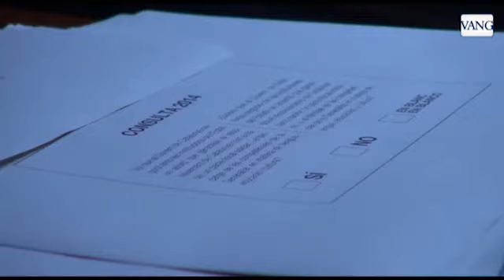Miquel Iceta: "El PSC tiene solución"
El candidato a primer secretario del PSC aborda temas como la consulta del 9-N y los retos de su partido en una entrevista a La Vanguardia